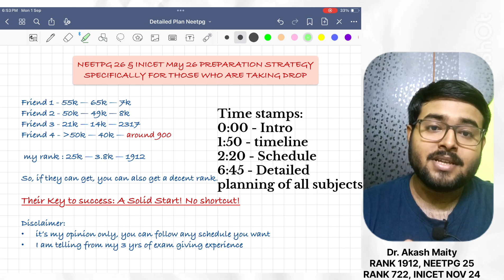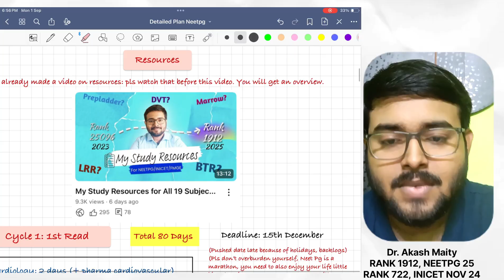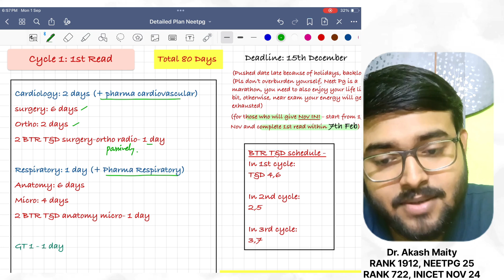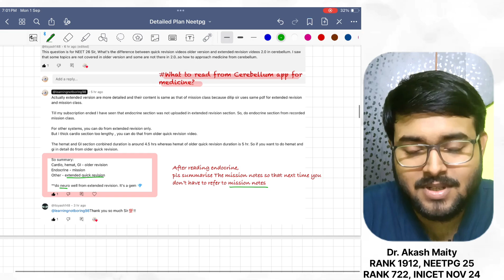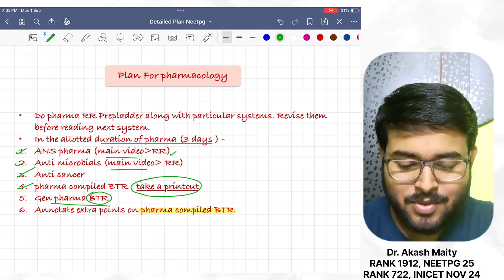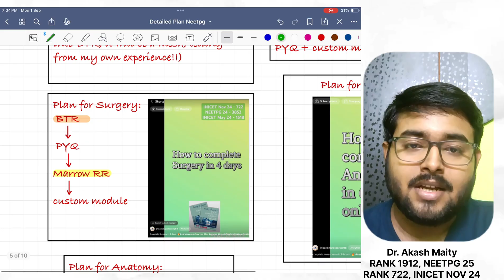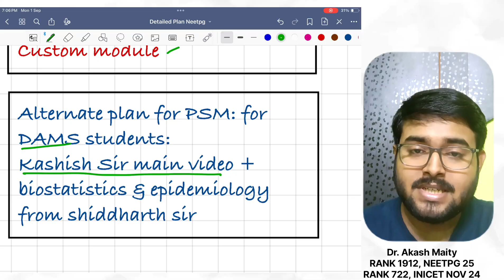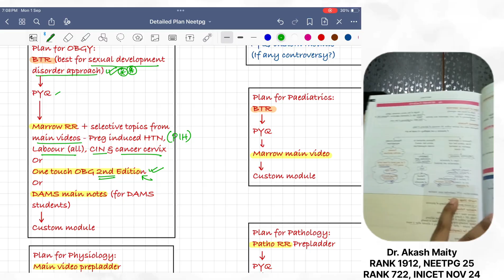HOW TO PREPARE FOR NEETPG IN 9 MONTHS ?📚 COMPLETE STRATEGY AND SCHEDULE ✨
myself dr Akash and I have secured a rank of 1912 in Neet pg 25. Also I have secured a rank of 722 in inicet Nov 24.

So many of you have asked me to make a video of neetpg 26 preparation strategy specifically for those who are taking drop. So here I am with a new video.Also in this video, I will tell you how to integrate BTR with Rapid revision or main notes.

See, as you all know, I got rank 1912 in neetpg on 3rd attempt. many of my friends also got good rank on 3rd attempt. I am not lying at all.

    So, if they can get, you can also get a decent rank.I have talked to all of them. One thing was common in them - they didn’t go for short cut in their final attempt They have read their main notes once.it’s high time to give a solid start. So, watch till the end, I will share detailed strategy and timeline. For all subjects,you don’t need to read main notes. I will mention where to read main notes and where to read RR.

I will also tell name of alternate equivalent resources if you are following other platforms.

Before starting I want to give a disclaimer that: if you are following BTR schedule or t&d schedule of any other platforms, you can do. But whatever I am telling, I am telling from my experience through out the yrs and after interviewing my friends who got good ranks in 3rd attempt. whatever I am telling it’s my opinion only and what could be best for you according to me I am discussing that only.It’s gonna be a long video.

Time stamps:
0:00 - Intro
1:50 - timeline
2:20 - Schedule
6:45 - planning